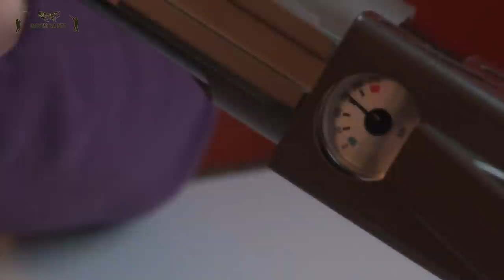Лучший компрессор для PCP | Oxotnika.net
Компрессоры в наличии в Москве.

Вес данного портативного компрессора 5 кг. В нем нет масла. Охлаждают его 2 мощных вентилятора. Температура не поднимается выше 40 градусов. Работает от машинного аккумулятора или через блок от сети 220 вольт.

На видео мы заправили колбу объемом 290cc у винтовки Evanix GTK290. Сначала 30 сек компрессор выравнивал давление до 150 атмосфер. А потом за 1 мин он накачал винтовку со 150 до 200 атмосфер.